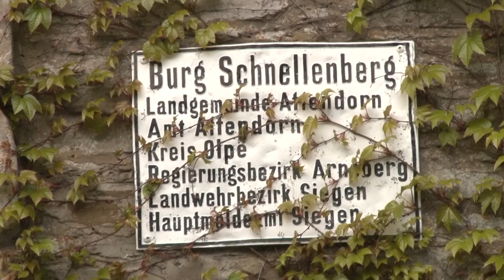CLIP KATHRIN & ALBERT